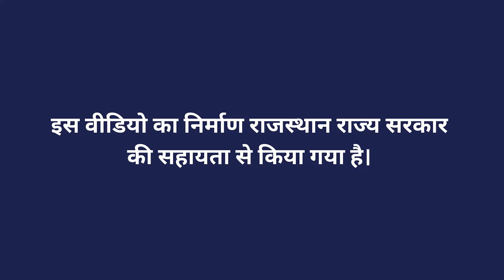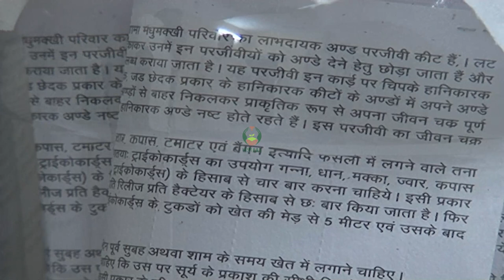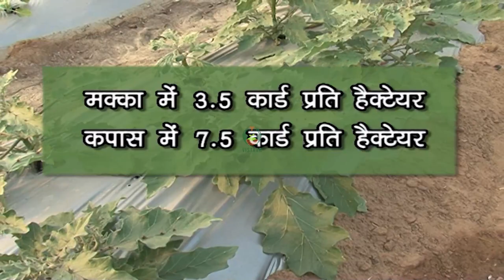ट्राइकोग्रामा कार्ड की उपयोग विधि